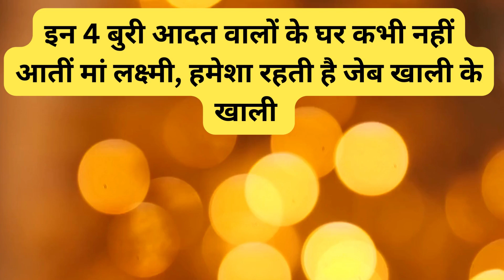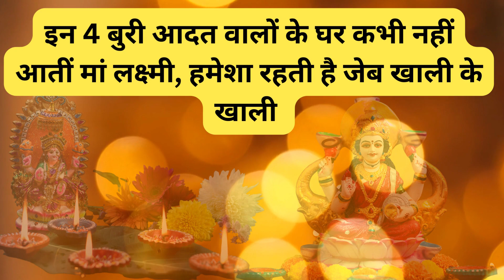इन 4 बुरी आदत वालों के घर कभी नहीं आतीं मां लक्ष्मी, हमेशा रहती है जेब खाली के खाली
मां लक्ष्मी के आगमन के इन 4 बुरी आदतों से बचें, और धन, समृद्धि, और सुख को अपने घर आने दें। आपके जीवन में पॉजिटिव परिवर्तन और बरकत की दिशा में बदलाव लाने के लिए इन आदतों से दूर रहें।
गरीबी दूर करने के उपाय,गरीबी मिटाने के उपाय,लक्ष्मी रूठने के कारण,घर की साफ़ सफाई,झाडा कहा रखना चाहिए,गरीबी का कारण,रसोईघर वास्तु शास्त्र,घर का वास्तुशास्त्र,झाड़ू का वास्तु शास्त्र,औरतो की आदते,घर में लक्ष्मी,रसोईघर,वास्तु टिप्स,लक्ष्मी,how to earn money online
गुप्त धन पाने के लिए क्या करना चाहिए
अथर्ववेद के उपाय धन प्राप्ति के
गुप्त टोटके
गुरु दत्तात्रेय के धन प्राप्ति के टोटके
पैसे को आकर्षित करने का उपाय
शनिवार को आकस्मिक धन लाभ के उपाय
धन प्राप्ति के लिए कौन सा दीपक जलाना चाहिए
धन वशीकरण
माँ लक्ष्मी की कृपा कैसे प्राप्त करें?
सुबह उठकर क्या करना चाहिए जिससे लक्ष्मी आए?
घर में लक्ष्मी को कैसे बुलाएं?